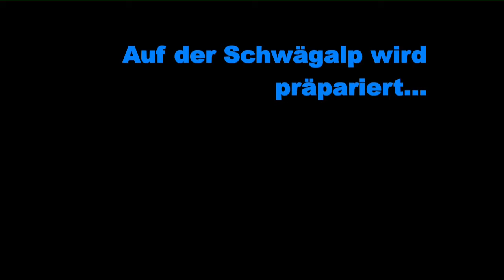Pisten Bully auf der Schwägalp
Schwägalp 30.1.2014